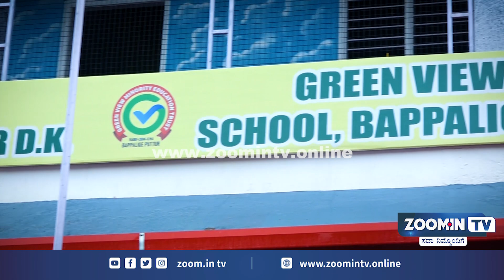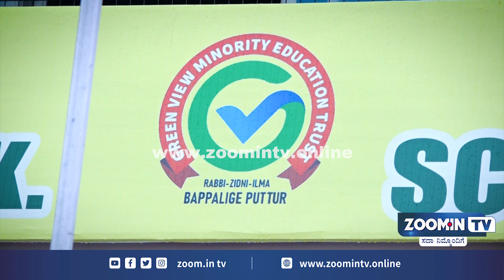ಬಪ್ಪಳಿಗೆ : ಗ್ರೀನ್ ವ್ಯೂವ್ ಶಾಲೆಯಲ್ಲಿ ಪ್ಲೇ ಸ್ಕೂಲ್ ಉದ್ಘಾಟನೆ | Green View Play School